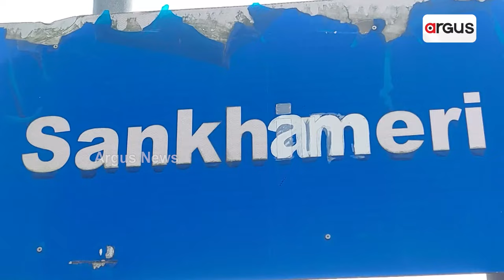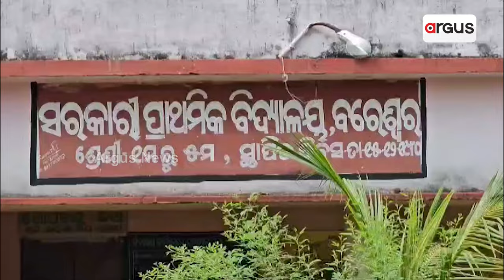ସଂଘର୍ଷ ଓ ସଫଳତାର ଅନନ୍ୟ ଉଦାହରଣ | OAS Success Story | Argus News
ପ୍ରତିକୂଳ ପରିସ୍ଥିତି ଭିତରେ ବି ଏମାନେ ଛୁଇଁଛନ୍ତି ସଫଳତା। ୨୦୨୨ର ୬୮୩ କୃତି ଓପିଏସସି ପରୀକ୍ଷାର୍ଥୀଙ୍କ ମଧ୍ୟରେ ଏପରି କିଛି ପ୍ରତିଭା ଅଛନ୍ତି ଯେଉଁମାନେ ଅନ୍ୟମାନଙ୍କ ପାଇଁ ସାଜିଛନ୍ତି ପ୍ରେରଣା।